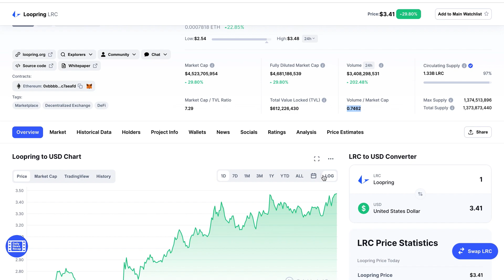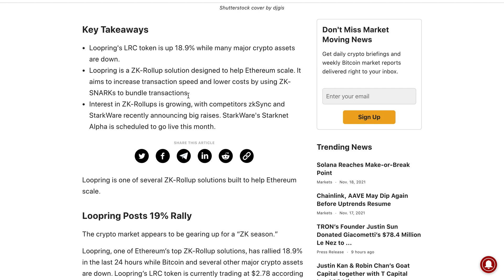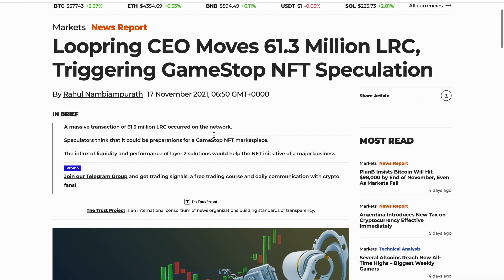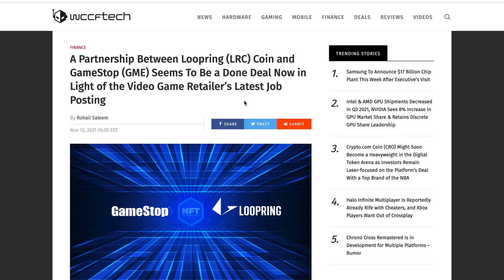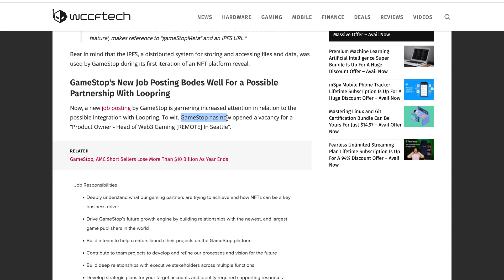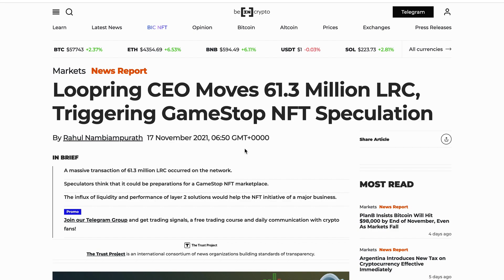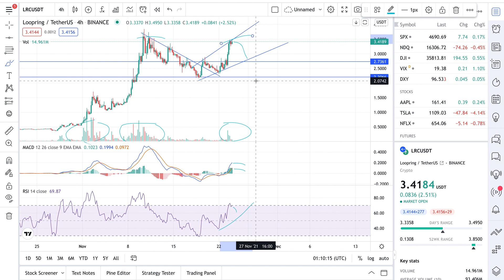LOOPRING PRICE PREDICTION! LRC TO $5? SHOULD YOU BUY?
Loopring (LRC), an Ethereum-based protocol that offers cutting-edge cryptography for Decentralized Finance (DeFi) applications, is very likely to enter into a partnership with the video game retailer GameStop.

What Is Loopring [LRC]?
LRC is the Ethereum-based cryptocurrency token of Loopring, an open protocol designed for the building of decentralized crypto exchanges.

In 2020, the average daily trading volume of the entire cryptocurrency market fluctuated in the approximate range of $50-$200 million. Most of that trading is conducted on centralized cryptocurrency exchanges — online platforms operated by private companies that store users’ funds and facilitate the matching of buy and sell orders.

Such platforms have a number of downsides common to all of them, so a new type of exchange — decentralized— has emerged to try to alleviate these disadvantages. However, fully decentralized exchanges are not without their own flaws